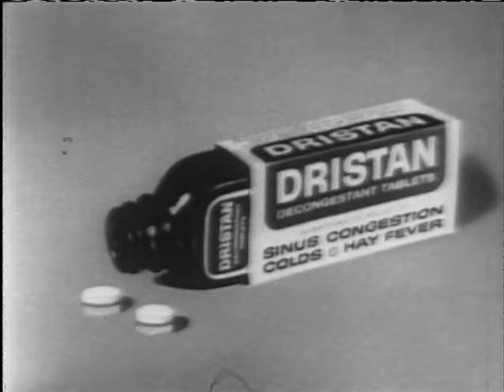To Tell the Truth - Composer of "Blue Velvet"; PANEL: Gene Rayburn, Betty Furness (Jan 20, 1964)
NOTE: This video replaces a prior post in which the audio and video were way off synch, thanks to a clean copy very kindly provided by Ron Gomes.  See the links at the end of this description for links to more material from Ron!

PANEL: Tom Poston, Peggy Cass, Gene Rayburn, Betty Furness

CONTESTANT #1: Lee Morris (Composer of "Blue Velvet")
CONTESTANT #2: Grace E. Shu (Savior of 70 children & Chinese House of Representatives member)
CONTESTANT #3: John Gould (Author: "Monstrous Depravity")

And now, lots of links!

Ron also does a free-form music-and-chat podcast (Full Duplex Radio) with his daughter, which is on iTunes and also